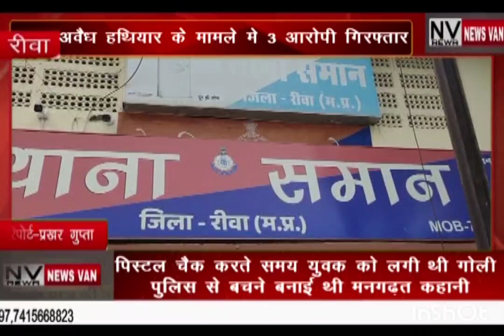पिस्टल चेक करते समय युवक को लगी थी गोली...पुलिस से बचने बनाई थी मनगढ़त कहानी.. अवैध हथियार की तस्करी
*पिस्टल चेक करते समय युवक को लगी थी गोली... पुलिस से बचने बनाई थी मनगढ़त कहानी.. अवैध हथियार के मामले में तीन आरोपी गिरफ्तार... देखें सिटी न्यूज़ वैन रीवा की यह खबर।*